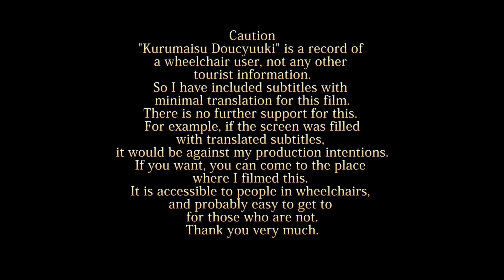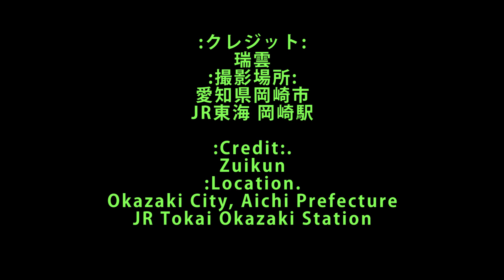車いす道中記愛知編 JR岡崎駅JR東海道線豊橋駅行新快速(5528F)下車 愛知県岡崎市編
車いすで、2024年2月3日に愛知県岡崎市にある、JR東海の岡崎駅にて。JR東海道線の豊橋駅行新快速列車(5528F)を下車したときのものです。
・11:46名古屋駅発豊橋駅行新快速列車=列車番号···5528F。車両番号···クハ312-5021．3分遅れ出発。2分遅れ到着。
In a wheelchair, at JR Tokai's Okazaki Station, Okazaki, Aichi, 3 February 2024, on a New Rapid train (5528F) bound for Toyohashi Station on the JR Tokaido Line.
The train was departing from Nagoya Station at 11:46am and bound for Toyohashi Station = train number --- 5528F. car number --- Kuha 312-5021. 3 minutes late departure, 2 minutes late arrival.